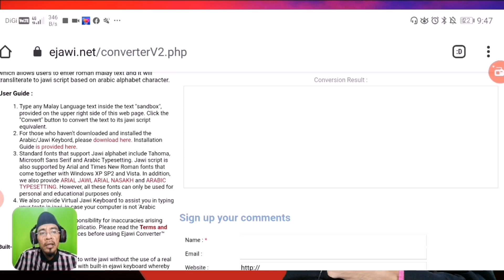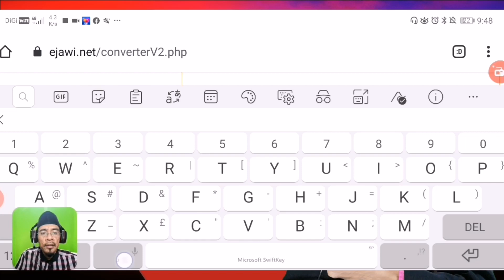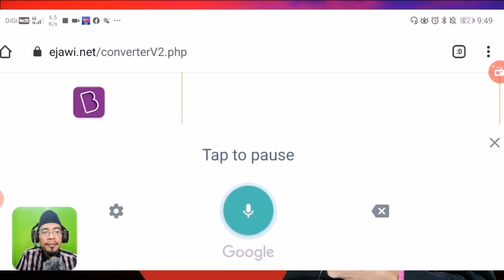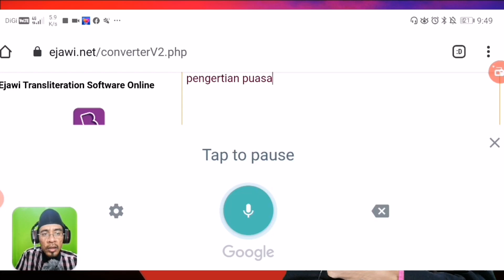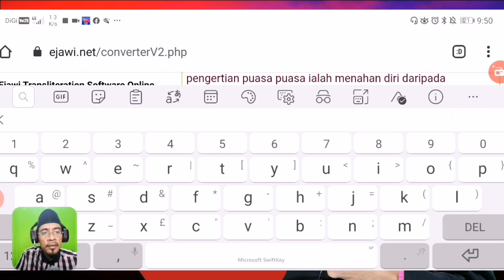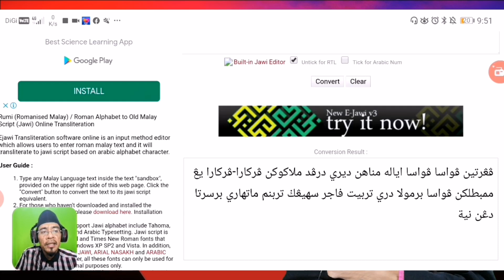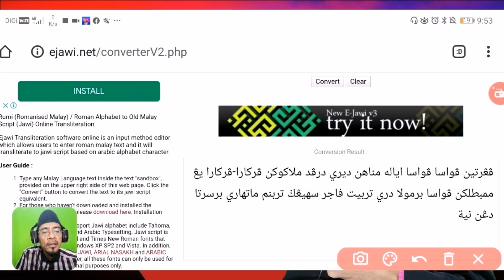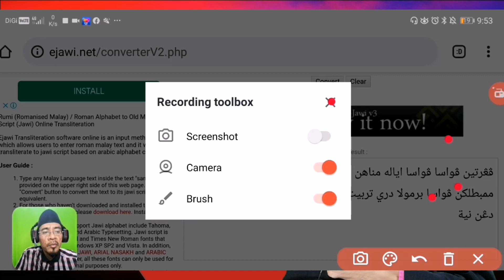cara mudah taip Jawi atau bahasa Arab untuk buat video pdpc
cara yang paling mudah dan cepat untuk sediakan PowerPoint untuk buat video pembelajaran online tanpa perlu menaip

Aplikasi menghasilkan PDPR Guna hand phone siap ada muka cikgu mengajar

Ejawi.net